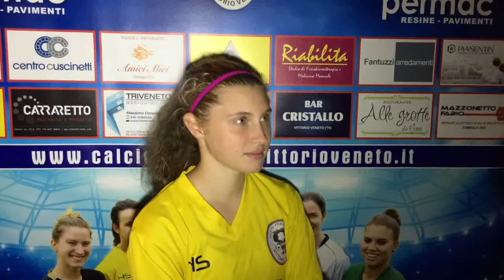Juniores: le interviste post Padova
Campionato Juniores Femminile 2018/2019.

Interviste: mister Tommasella, Mella e Cartelli.